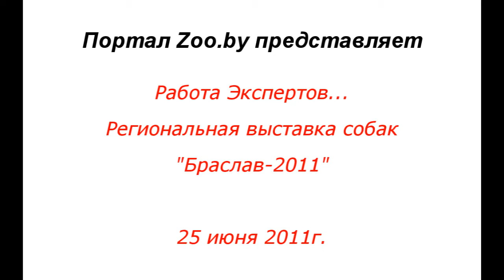Эксперты на выставке...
25 июня 2011г. прошла Региональная выставка собак всех пород «Браслав-2011»
Чемпионат шнауцеров и пинчеров
Республиканская выставка компаньонов и тоев
Республиканская выставка йоркширских терьеров

Организатор: ОО БКО «Альба Росс»